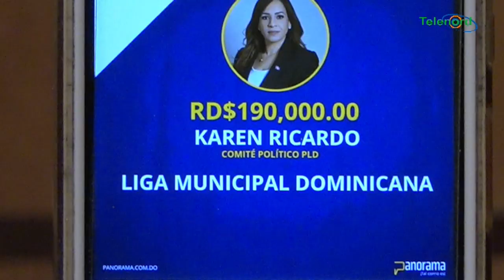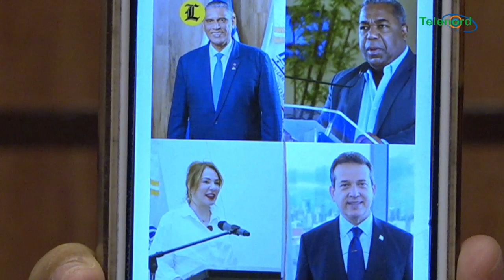Pueblo indignado con los altos sueldos de asesores en el gobierno